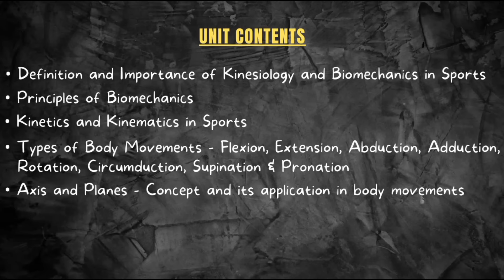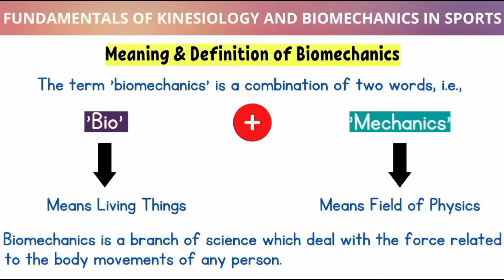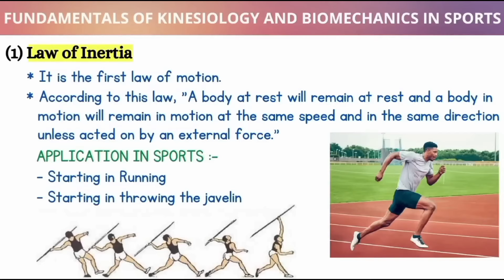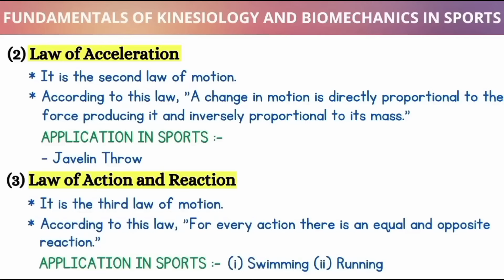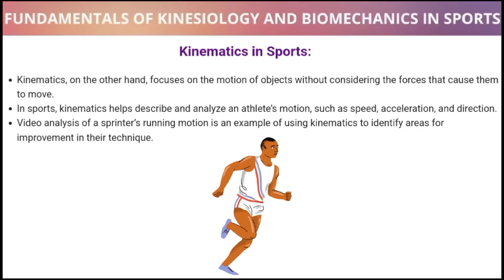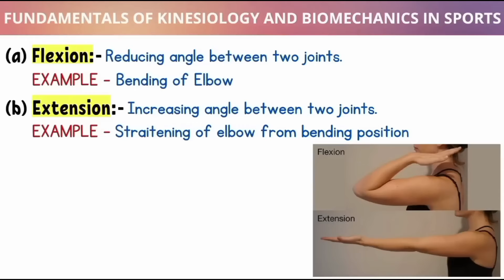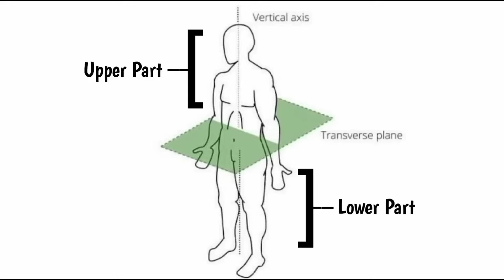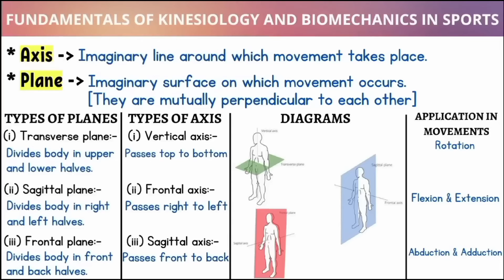Fundamentals of Kinesiology and Biomechanics in Sports Class 11 One Shot | Chapter 8 | 2024-25 🔥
In this video I have Explained Class 11 Physical Education Chapter 8 Fundamentals of Kinesiology and Biomechanics in Sports in One Shot.

Queries Solved:-
1) fundamentals of kinesiology and biomechanics in sports 2024-25
2) fundamentals of kinesiology and biomechanics in sports class 11th 2024-25
3) fundamentals of kinesiology and biomechanics in sports 2025
4) class 11 physical education chapter 8 cbse 2024-25
5) class 11 physical education chapter 8 notes 2024-25
6) physical education class 11 chapter 8 notes 2024-25
7) fundamentals of kinesiology and biomechanics in sports
8) fundamentals of kinesiology and biomechanics in sports one shot
9) fundamentals of kinesiology and biomechanics in sports class 11
10) fundamentals of kinesiology and biomechanics in sports class 11 full chapter
11) fundamentals of kinesiology and biomechanics in sports class 11 in hindi
12) fundamentals of kinesiology and biomechanics in sports class 11 notes
13) fundamentals of kinesiology and biomechanics in sports class 11 one shot
14) fundamentals of kinesiology and biomechanics in sports unit 8 class 11

Timestamps:
0:00 intro
0:22 unit contents
0:56 definition and importance of kinesiology and biomechanics in sports
3:45 principles of biomechanics
7:28 kinetics and kinematics in sports
9:52 types of body movements - flexion, extension, abduction, adduction, rotation,
circumduction, supination & pronation
12:09 axis and planes – concept and its application in body movements